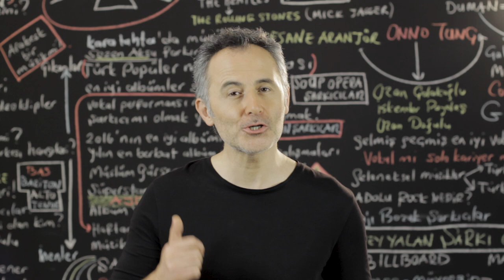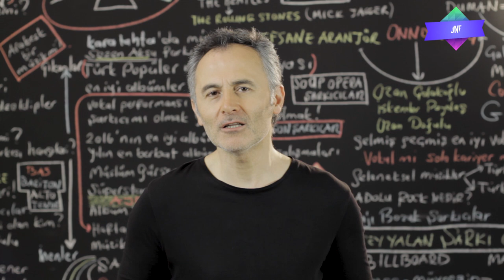Anıl Piyancı'nın En Çok Dinlenen Şarkıları - ŞAFAK KARAMAN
En Çok Dinlenen Anıl Piyancı Şarkıları  - ŞAFAK KARAMAN
2019 @ŞAFAK KARAMAN

1 Dalgana Bak ft. Berk Coşkun
2 Bırakman Doğru Mu ft. Zeynep Bastık
3 Tavşan ft. Kontra
4 Kafa10 ft. Ezhel
5 Ne Bakıyon Dayı Dayı ft. Keişan
6 Bugün Biraz İçtim ft. DJ Artz, Ezhel, Grogi
7 Adam Olmaz ft. Eypio, Cashflow, Şehinşah & DJ Artz
8 Git ft. Şehinşah, Emrah Karakuyu
9 Profesör
10 Saldır Saldır
11 Son Bir Gece Daha
12 Sekiz 2 ft. Ezhel,Red,Emrah Karakuyu,Keişan,Anıl Piyancı,Grogi,Nomad,Prod.Ouz Baydar)
13 Şöhretin Basamakları
14 Palavra
15 İyi ki Doğdun ft. Ezhel, Emrah Karakuyu
16 Sokaklar
17 İnan İsterdim
18 Bazı Zamanlar
19 Cypher
20 Nefsine Güç Ver ft. Fuat Ergin, Araf
21 Bi Duman Hiphop
22 Kara Para ft. Defkhan, Allame, Hayki, DJ Artz
23 Göründü Yol ft. No.1, Xir, DJ Artz
24 Boşver
25 Müzik ve Hayaller
26 Batı Yakası
27 Varsın ft. Kaan Boşnak
28 Çoksa Para ft. Beta
29 Hip Hop Ormanı ft. Allame
30 Herkes Doğru ft. Sansar Salvo
31 Uğraş Benimle
32 Action ft. Emrah Karakuyu
33 Full Tempo
34 1 Kadın 1 Erkek
35 I’m The King ft. Ezhel, Patron
36 Katil ft. Emrah Karakuyu
37 35
38 Yok Çare ft. Ouz Baydar
39 Ego ft. Patron, Hayki
40 Yalnızlık ft. JJ